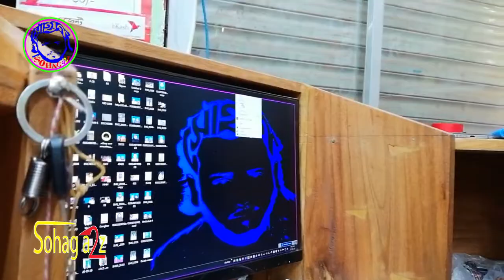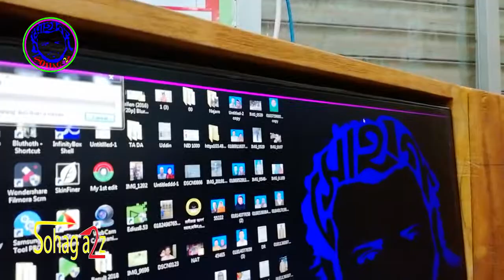Epson L220, L210 Scan to PdF ডাইরেক্ট ডকুমেন্ট স্ক্যান করুন কোন সফট্ওয়ার ছাড়া।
কেমন আছেন সবাই? টানা 670 দিন এবং 40,000 কপি প্রিন্ট করেও বলতে পারিনাই এই প্রোগ্রামটা আছে! আমি জানতে পেরে আপনাদের কাছে শেয়ার করলাম কেমন লাগলো তা কমেন্ট করে জানাবেন।ভালো লাগলে কি করতে হবে তা নিশ্চই আর বলতে হবে না এবং পরবর্তী ভিডিও পেতে হলে যেটা ক রা দরকার সেটাও করে নিবেন ।

মনে রাখবেন- সাদা কালো এবং রঙ্গিন কি গুলো একসাথে চাপ দিতে হবে। এরপর অটোমেটিক দেখবেন আপনার কম্পিউটারে পিডিএফ হয়ে সেইভ এবং ফোল্ডার ওপেন হয়ে যাবে।
আমি এই প্রোগ্রামটা কেবল মাত্র Epson-L220,L210 মডেলে ট্রাই করেছি এবং ভালো রেজাল্ট পেয়েছি। আপনারও আপনাদের প্রিন্টারে এইভাবে ট্রাই করে দেখতে পারেন।